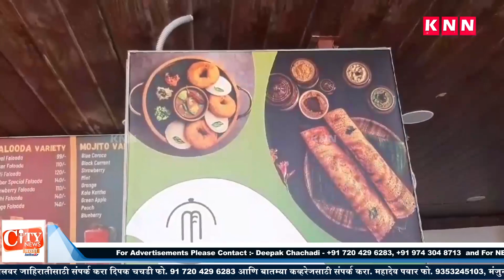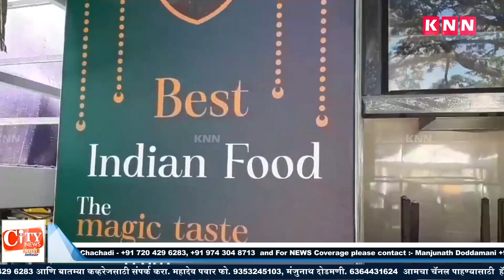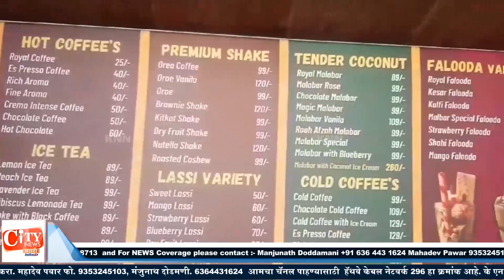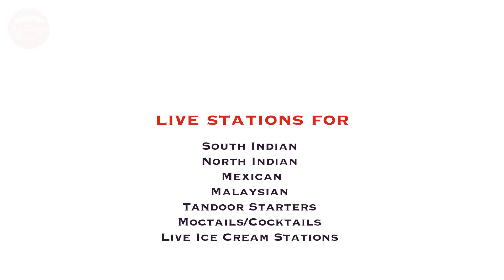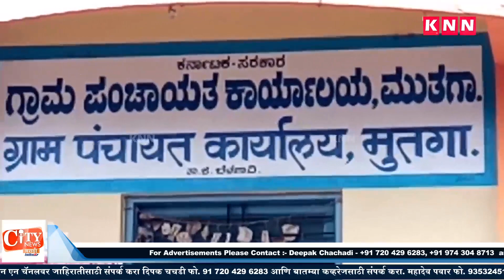KNN City News Bulletin 30 Dec 2023 News